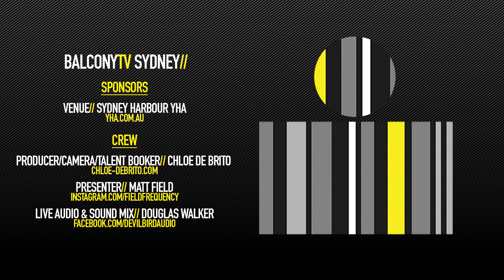TASHKA - VACANT (BalconyTV)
BalconyTV Sydney

TASHKA performs the song "VACANT" for BalconyTV.

PRESENTED BY MATT FIELD

Most recently Tashka featured on Oh Boy’s track “So Good”, which was hand picked by Alison Wonderland for Wrigley's EXTRA Support Acts campaign. The live video is now sitting on over, 500K views on YouTube.

Drawing inspiration from politics, architecture, self-discovery and physical reactions to sonic texture, Tashka was first introduced to production during her time studying overseas at Berklee College of Music. With a childhood spent playing piano and singing, production became a musical playground of possibilities and she began to search for her own identity as not only a singer but as a producer.

Tashka first came to public attention with her first feature vocal on Donatachi’s future garage break-out single “Gold”. Following from this, she released her debut EP DEALS in 2016, opening up opportunities to support artists such as such as Nicole Millar, Northeast Party House, Asta and more.

Credits//